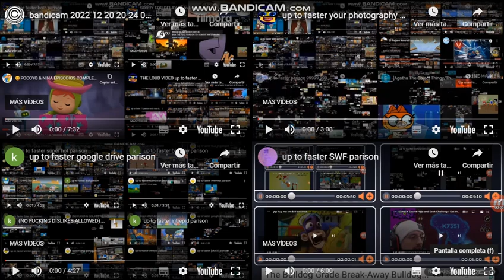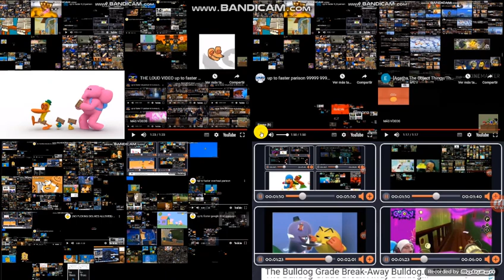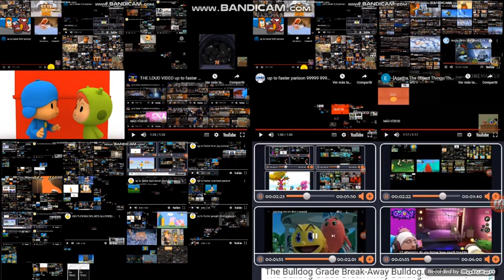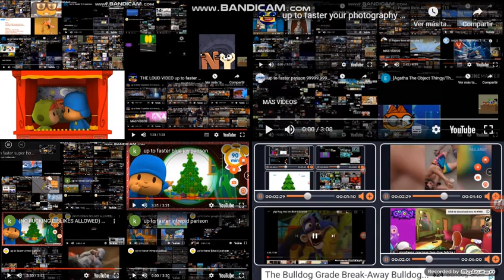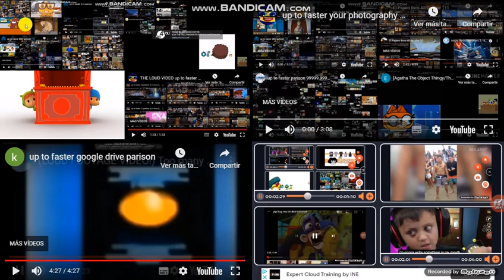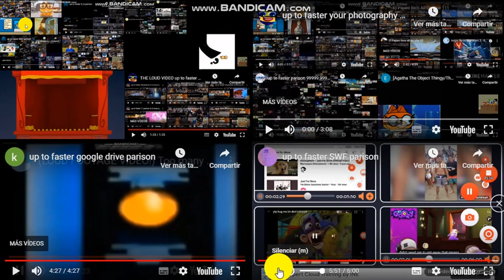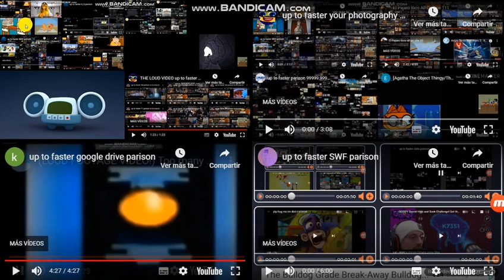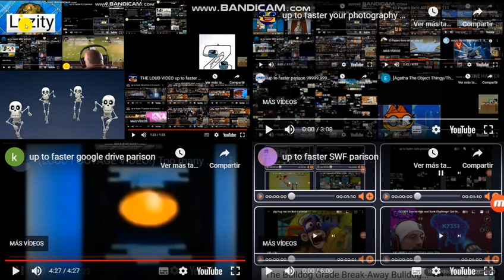up to faster mobizen parison